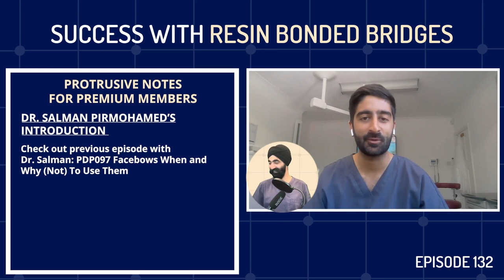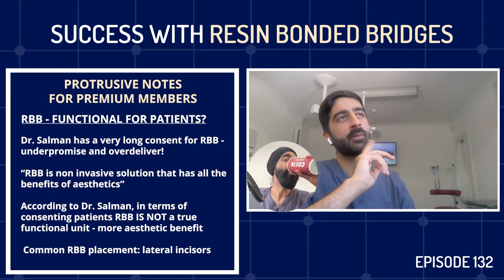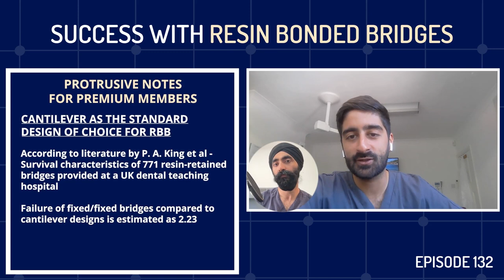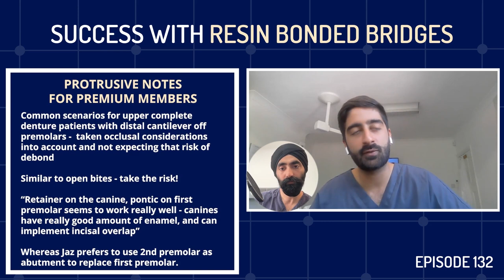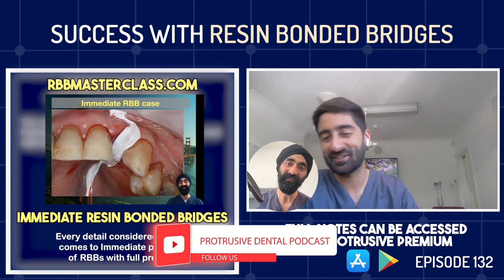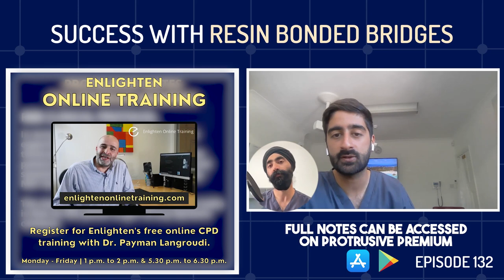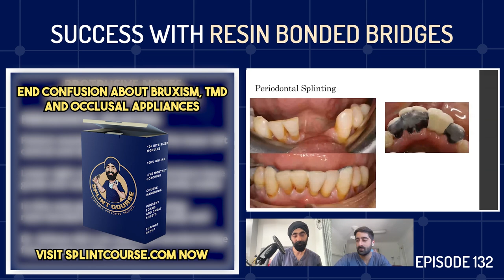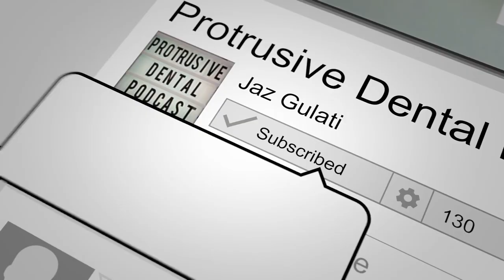Success with Resin Bonded Bridges (aka Adhesive Bridges or formerly Maryland) - PDP132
In this episode, Dr. Salman Pirmohamed shared successes and failures and what we can learn from them to improve our clinical protocols from abutment selection to adhesive techniques.

Highlights of this episode:
0:00 Introduction
1:48 Path of Insertion for Indirect Restorations
3:17 Dr. Salman Pirmohamed’s Introduction
8:16 Resin-bonded Bridges are underutilized
9:43 Resin-bonded bridges and its Protocol
12:18 RBB - functional for patients?
17:26 Case Selection Criteria for RBBs
20:25 Case Number 1
22:43 Case Number 2
23:16 Dahl Technique on RBBs
24:57 Cantilever Design
27:40 Case Number 3
29:25 Case Number 4
32:47 Mesial cantilever vs Distal Cantilever bridges
37:34 RBB Lab Prescription
39:43 Incisal Overlap of Retainer Wing
42:06 Pontic Design ideal for RBB
47:48 RBB Clinical Protocol
1:00:09 Zirconia RBB protocols
1:06:46 Periodontal Splinting with RBBs
1:15:21 Resin-bonded bridges failures